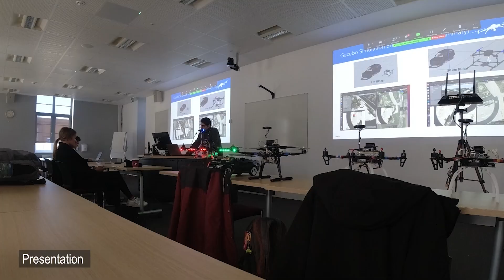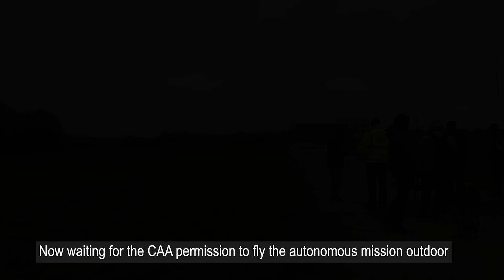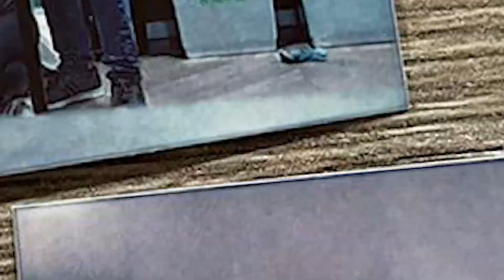Vlog | Highlights of Search and Rescue Mission Drone Swarm Project | Cranfield AVDC Team B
If you always wanted to learn how to fly RC planes but never knew where to start. Then we will take you through a beginner's journey to RC flight. You too can take to the skies.
Our aim is to encourage that flying enthusiast in you to achieve your dream by guiding you to design, construct and fly your own aircraft. Join us to build your own aircraft from scratch and take your flight into the breezy sky.